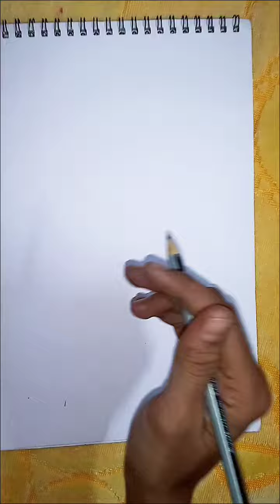How to draw a hibiscus flower 🌺 step by step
hibiscus flower drawing,hibiscus flower pencil drawing,hibiscus drawing,how to draw hibiscus flower,hibiscus flowers drawing tutorial,flower drawing,drawing,hibiscus flower drawing step by step,hibiscus flower,